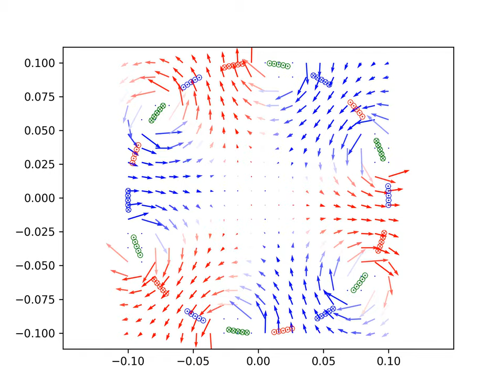Champ magnétique d'un moteur triphasé - PHASE 3 - 3 paires de pôles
Réalisé en Python, avec un "log" appliqué sur la norme des vecteurs (pour uniformiser l'échelle).